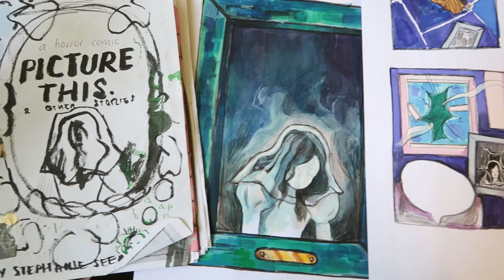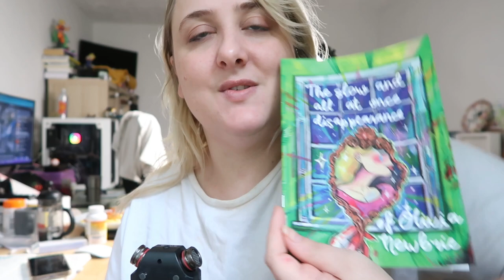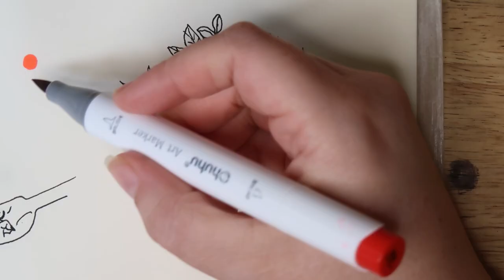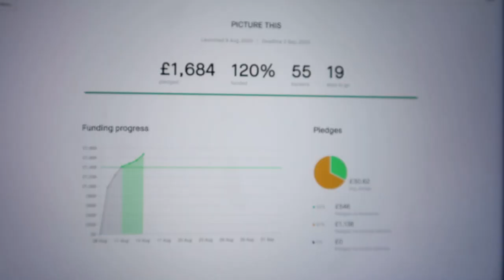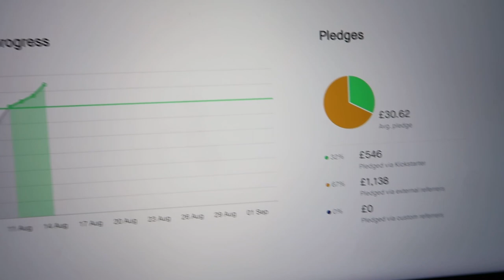Day in a life of a full time artist! How is the kickstarter going? What am I doing?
Also thank you for all and any support!!

My Equipment -
• My Camera